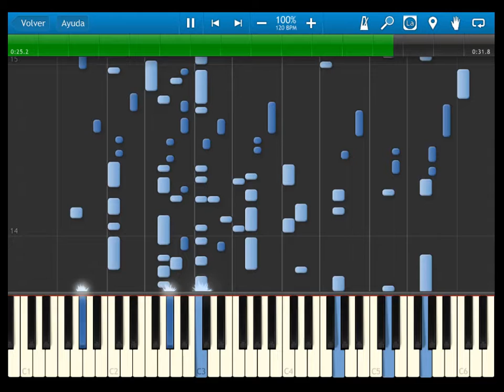Fire Emblem 12 heroes of light and shadow - OST 031 Strike - Synthesia